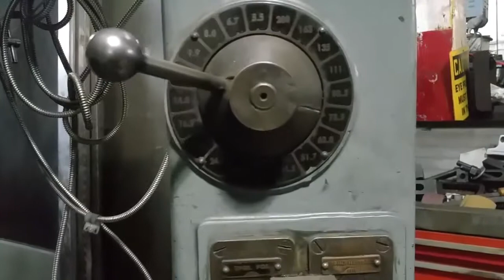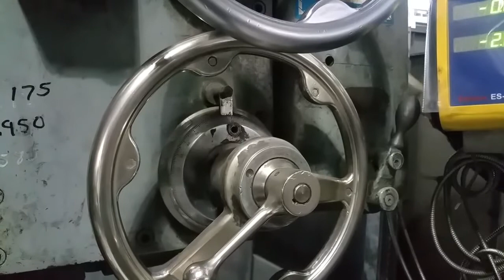BULLARD CUTMASTER 42 VERTICAL TURRET LATHE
Demo of speeds, feeds and rapid traverse